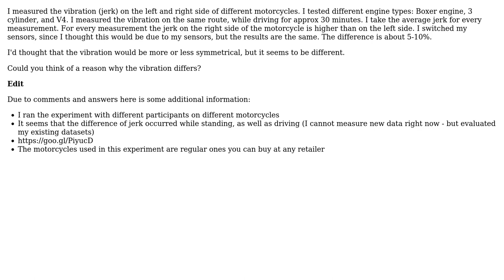Engineering: Motorcycle Engine Vibration - Difference between left and right side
With thanks & praise to God, and with thanks to the many people who have made this project possible! You are responsible for your own actions.